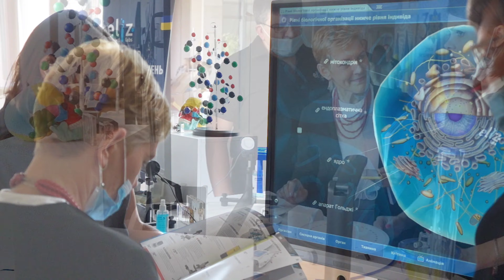Команда Elizlabs на регіональному форумі освітян Чернівецької області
У відео ми передали атмосферу виставкового стенду компанії Elizlabs на регіональному форумі освітян Чернівецької області.

Фахівці Elizlabs надали консультаційну підтримку з питань організації дистанційного навчання, впровадження stem-технологій та модернізації шкільного харчоблоку.

Окрім цього, ми отримали цінний фідбек та встановили нові вектори розвитку!

Elizlabs - Ми робимо школу улюбленим місцем дітей!